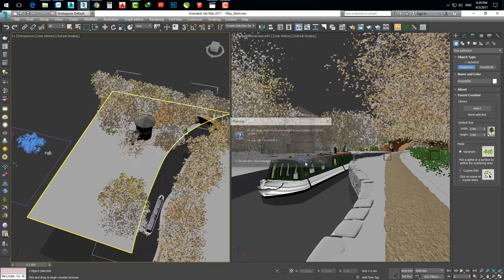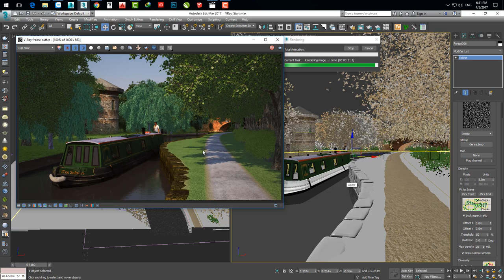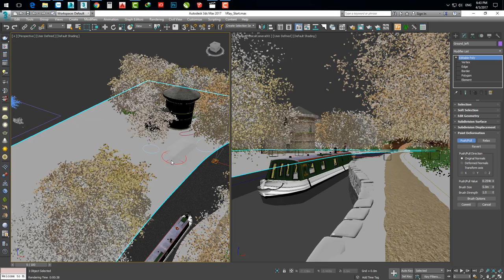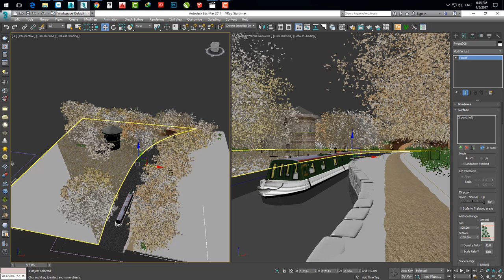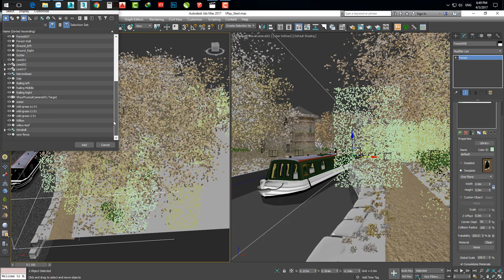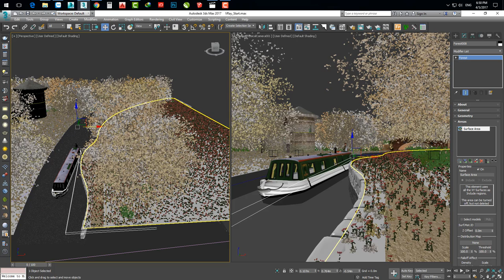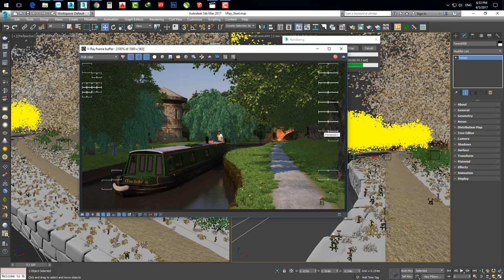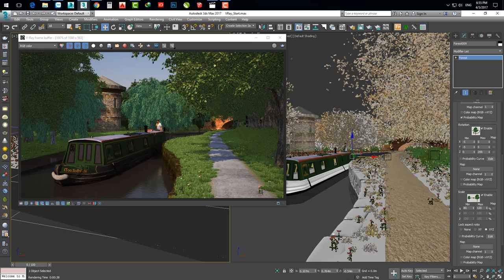004 Brush Forest Pack